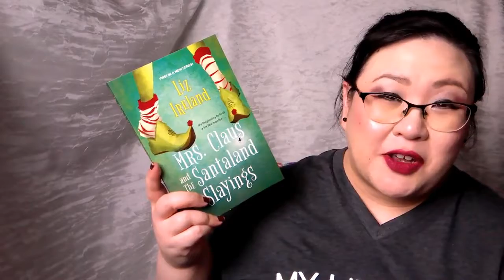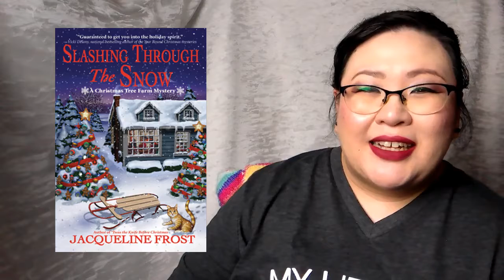Book1CoziesClub Series First Impressions | Guidebook to Murder (Tourist Trap Mysteries)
My thoughts on the first book in the Tourist Trap Mystery Series by Lynn Cahoon. The first book in this series was Guidebook to Murder, and it was the Book1CoziesClub selection for November. I also announce the Book1CoziesClub December reading plans in this one.

If you're interested in my spoilery thoughts or would like to read this book along with me, check out my Chapter by Chapter playlist